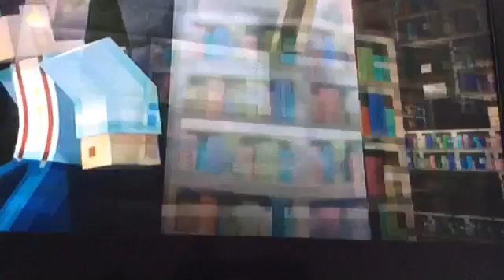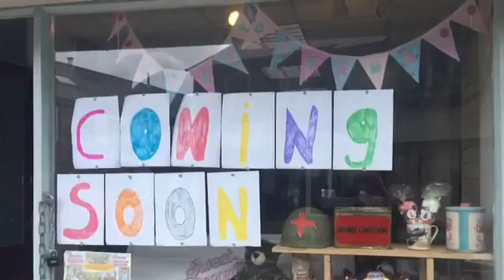Hi Elliot 75